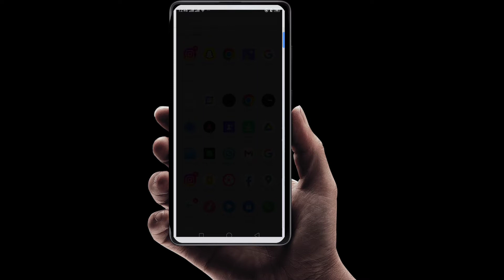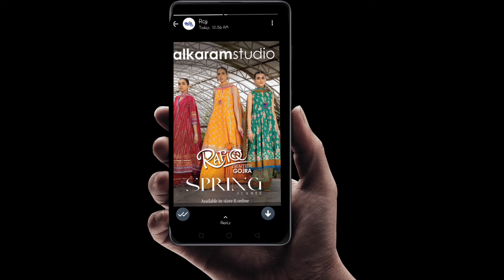watssapp secret's tricks | watt'sapp key khufiya raaz🤫💯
here we discussed some hidden trisks of wattsapp
90% people not know about this trick
hope you like my trick
thankyou